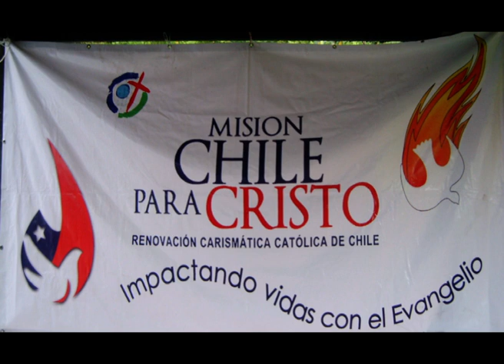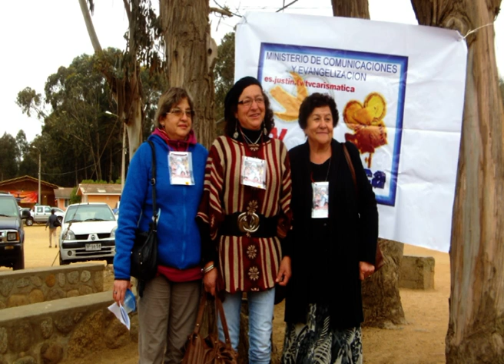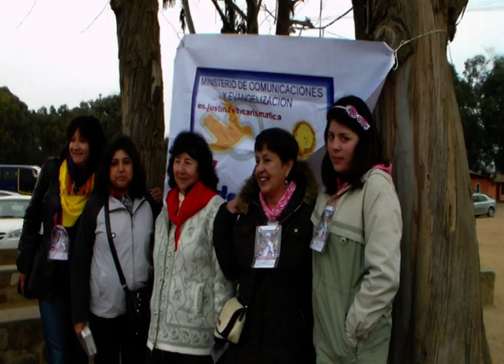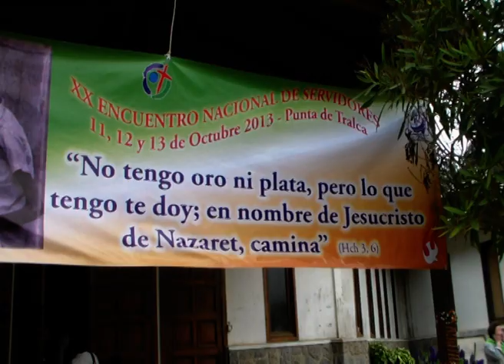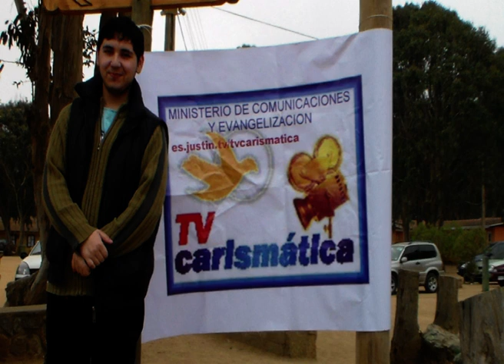ENTREVISTA AL PADRE JOHN PUNTA DETRALCA 2013